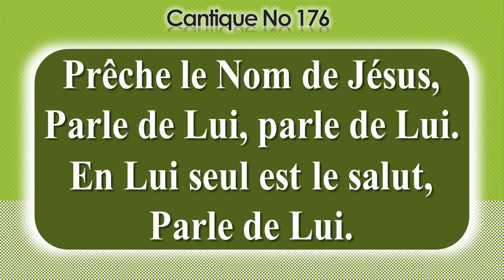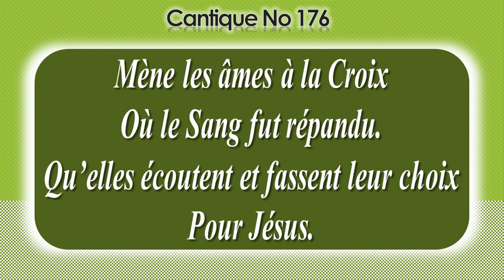No 176-Plein de zèle fils de Dieu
1-Plein de zèle, fils de Dieu,
Parle de Lui, parle de Lui.
Viens, témoigne en tout lieu,
Parle de Lui.

Refrain:
Mène les âmes à la Croix
Où le Sang fut répandu.
Qu’elles écoutent et fassent leur choix
Pour Jésus.

2-Prêche le Nom de Jésus,
En Lui seul est le salut,
Parle de Lui.

3-Apporte la bonne nouvelle,
Ton salaire sera éternel,
Parle de Lui.